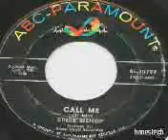Eddie Bishop - Call Me